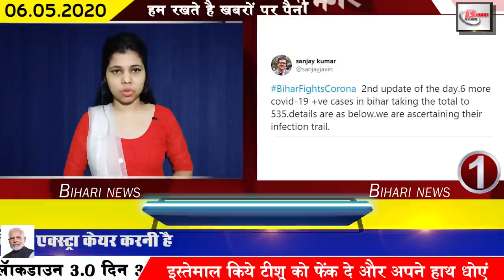Daily latest news of Bihar.Corona cases in Kaimur,siwan,patna,buxar,katihar,begusarai,rohtas,munger.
1. New cases of Covid-19 found in Bihar
In the last day, new cases of Covid-19have been confirmed in Bihar, according to the news, 7 new patients have been confirmed according to the second update of the Ministry of Health in the state. After which the total number of affected in Bihar has reached 535. Positive patients are believed to be from kaimur, siwan and katihar districts. After which 32 districts of Bihar have been hit by Kovid-19. At the same time, many people have reached home after recovering from it. However, the Health Ministry is taking strict steps in view of the figures of the affected.
2. Covid-19once again got impressed in Siwan
3. Heavy rain accompanied by rain in Bihar spoiled crops
4. In this environment of covid-19, at least Rs 3000 will go to the account of the poor
Keeping in mind the problems of the poor amidst the growing influence of Kovid-19, the government is helping them by making every effort. In the same sequence, Deputy Chief Minister Sushil Kumar Modi said that there will not be any poor of Bihar who will not be given at least Rs 3000 assistance in the account except for food and drink. The central government is providing assistance of Rs 6745 crore to the poor through DBT. So that people of weaker sections now living in Bihar have no need to take any kind of trouble.
5. Another train reached danapur with students trapped outside in lock down
6. The process of sand mining started from the previous day
7. Order issued not to open private institute in Patna district
8. Covid found in samastipur -19 affected person reached Bihar by truck from Delhi
9. Plasma therapy process will begin in patna AIIMS
10. Expectation of announcement of matricresults increased
Bihar board had released the Inter result on time, but at the time of releasing the matriculation result, Covid-19started making its grip and that is why the evaluation process was not completed. However, according to the order issued by the Bihar Board Committee on the previous day, the result is expected to be released. Which will decide the investigation of the corporation. In this regard, Bihar Board President Anand Kishore said that by implementing social distancing, evaluation of answer sheets will be started following all the safety standards related to the rescue of Kovid-19.
11. Government school girls of Bihar will study samrtphone
12. Sushil Kumar Modi advised to change with time
13. CM Nitishkumar is reviewing the grant of damaged crops of the farmer
14. Hogi suruwat of real state work took place in Patna.
15. 18 Covid-19patients become healthy in Bihar
16. Thinking about sending people trapped inside Bihar home
17. 362 government doctors missing from duty in Kovid-19
18. Nitish Kumar is talking to the leaders of all parties about the increasing impact of covid-19
19. Migratory birds knock in Bihar amidst bandh
This sight has been seen in Westchamparan where migratory birds have started arriving in the reservoir of Gandak Barrage near Balmiki Vyas River, bordering Nepal border. Many flocks of migratory birds have started appearing in the tributaries along the gandariver.
20. Eight hundred and twenty five million people have been screened so far from the home survey
Due to the ever-increasing impact of Kovid-19, the process of door-to-door screens was speeded up as a result of the steps taken by the government to prevent and chain it, after which a total of 125 million people have been screened so far. is. Out of which 3742 people have found common symptoms of cold cough, their sample is being investigated, Health Department Secretary Lokesh Kumar has given this information in the press conference last day and that of the fellow is coming from outside the state during the bandh So far 65 cases of Covid-19positives have been found. He said that in Bihar, the recovery rate of Covid-19is 27% while that of Covid-19at seven places in the state. Investigation is also being done.
21. IGIMS becomes nodal agency
22. JEE Mains and NEET exam date announced
The date for the examination of JEE Mains and NEET has been announced so that according to the date issued by the Human Resource Department, the NEET 2020 examination will be held on 26 July while the JEE Mains exam will be on 19 July. During the online discussion with the students, the Union Minister also answered the questions arising in the mind of the students in the growing problem of Kovid-19.
23. Tracing of Covid-19 will now be done with one call
24. Between 7 and 13 May, 64 flights will depart for different countries.
25. Wax formula may be used instead of saliva in bowling